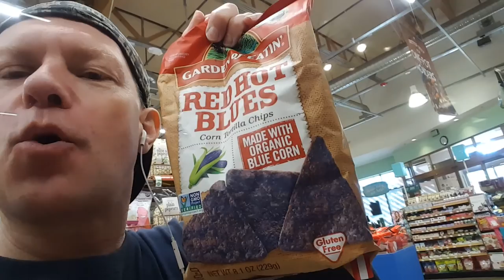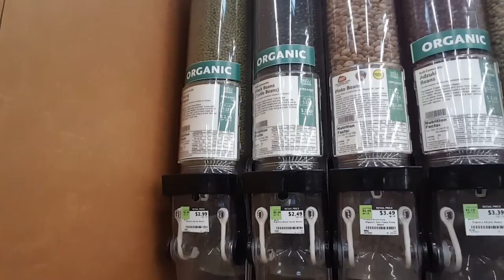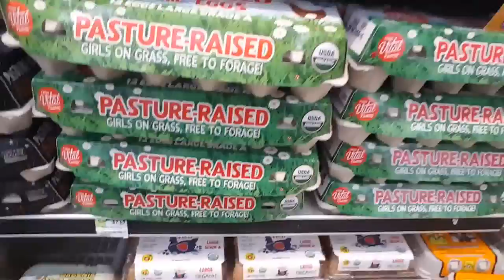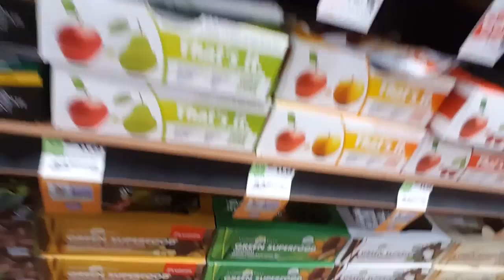Shopping at Wholefoods Market Superstore... Showing you my favorite things!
My videos are based on ideas and concepts from different channels, including:

Darryl Anka who Channels Bashar of the Essassani now the Sassani.

Daniel Scranton who Channels The Unicorn Collective, The Creators, Archangel Michael

Brad Johnson who Channels Adronis, RaYaR & NiON - Elemental Representative

Rob Gauthier  who Channels TReb Bor yit-NE, Aridif, The Nihal Collective, Metatron  and supported by Kalina Angell

Lee Carroll who Channels KYRON of Magnetic Service

Esther Hicks who Channels collection of entities known as Abraham-Hicks

Wendy Kennedy Channels The 9th Dimensional Pleiadian Collective

Shaun Swanson Channels Ishuwa of the YahYel

Nora Herold Channels The 9th Dimensional Pleiadian Collective, Yeshua, The Faeries, The Lyran Collective, Calliandra, Enara, The Angelics

Lee Harris, Channel & Musician

People and groups making a difference and contributing to the New Energy!

More information on a variety of topics can also be found on the web site:

Love & Light

Sending unconditional love to all that is! AKA YOU!
Glenn Louis Parker, Futurist & Founder

FTC:  I am not being paid by any of the mentioned companies or designers to make this video.